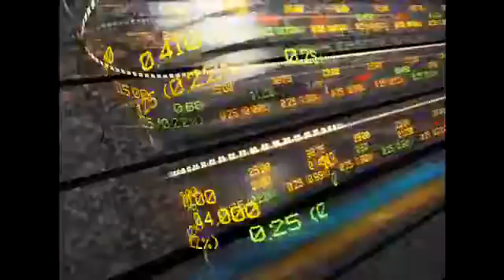Falcom Tadawuly TV Commercial